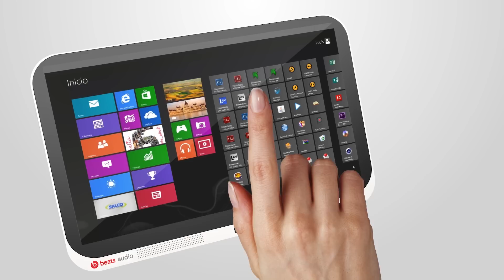SPOT SALGADO COMERCIAL SALCO CREACTIVOZ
CREACTIVOZ AUDIO VISUAL
CREACTIVOZ FILMS